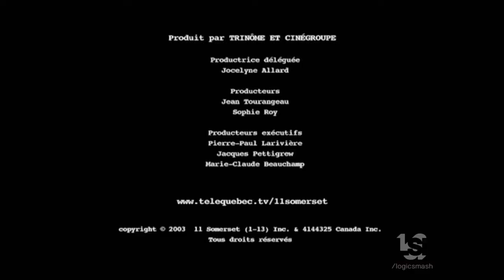Cinegroupe/Trinome (2003)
From "11 Somerset".